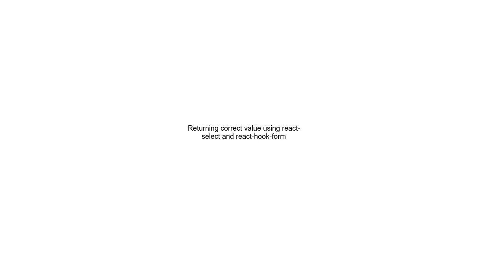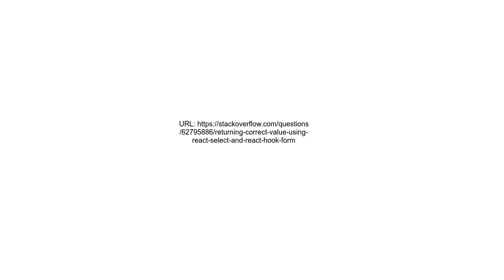Returning correct value using react select and react hook form